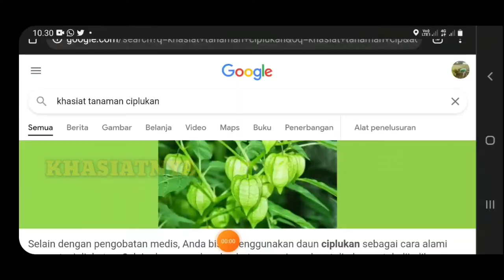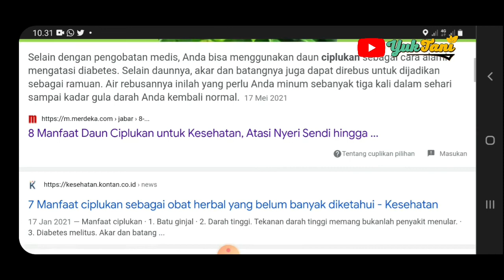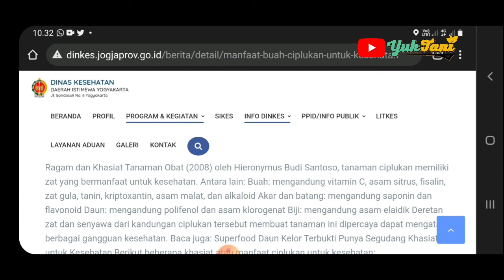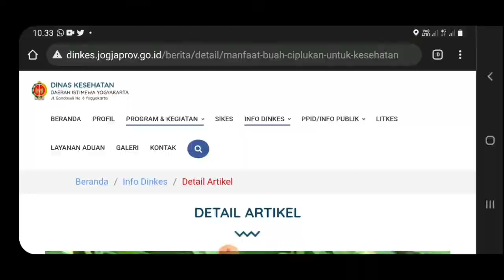Menanam TANAMAN CIPLUKAN ATAU CEPLUKAN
Budidaya Tanaman Ciplukan
Cara Menanam Ciplukan
Jenis jenis ciplukan
Ciri ciri tanaman ciplukan
Khasiat tanaman ciplukan untuk kesehatan

Ini namanya Tanaman Ciplukan. Dibeberapa tempat harganya Waw,. Dan taukah kamu khasiat dari tanaman ini? yuk simak penjelasan dari tanaman Ciplukan ini